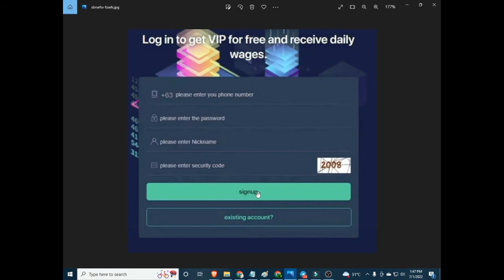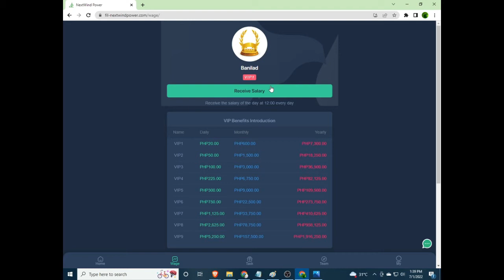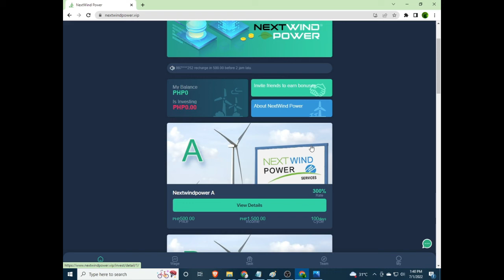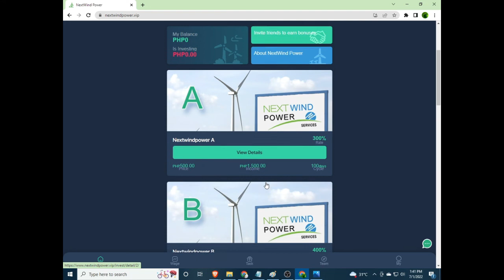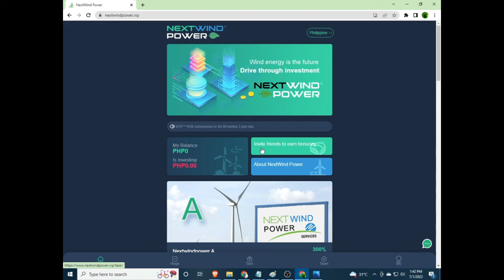NEXTWIND POWER | NEXTWIND POWER REVIEW | NEXTWIND POWER SCAM OR LEGIT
NEXTWIND POWER,
NEXT WIND POWER,
NEXTWINDPOWER REVIEW,
NEXTWIND POWER SCAM OR LEGIT